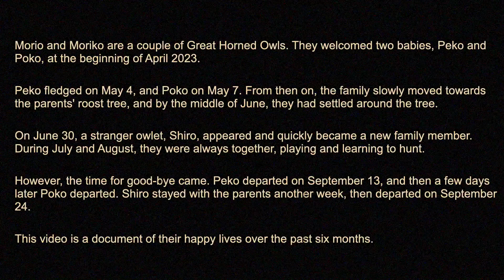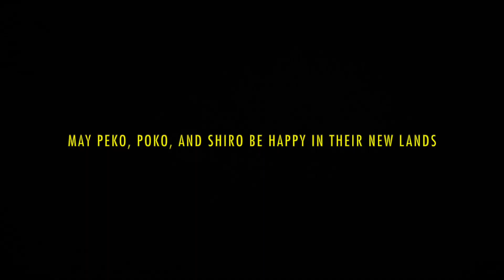Six Months of a Great Horned Owl family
[ This is a collection of excerpts from videos taken between April ’23 and September ’23.]
A couple of Great Horned Owls, Morio and Moriko, welcomed two babies, Peko and Poko, at the beginning of April 2023. Peko fledged on May 4, and Poko on May 7. From then on, the family slowly moved towards the parents' roost tree, and by the middle of June, they had settled around the tree. On June 30, a stranger owlet, Shiro, appeared and quickly became a new family member. During July and August, they were always together, playing and learning to hunt. However, the time for good-bye came. Peko departed on September 13, and then a few days later Poko departed. Shiro stayed with the parents another week, then departed on September 24.